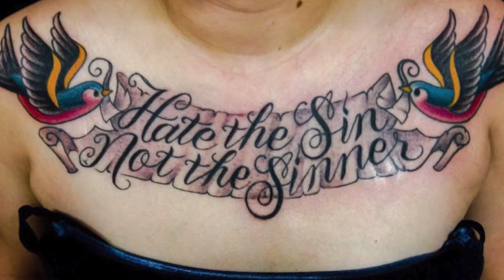BIRD TATTOO SLIDESHOW / LUCKY 13 TATTOO SASEBO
LUCKY 13 TATTOO is the most established studio in sasebo,JAPAN.
It is the cleanest , most private tattoo studio with the best prices in
town.
Please come in and see for yourself.
from
Shop hours vary, but generally
11:00-15:00 and 17:30-20:00

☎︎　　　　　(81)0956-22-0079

Address    kaida bldg 3F,matsuura-cho4-18
                  Sasebo-city,NAGASAKI